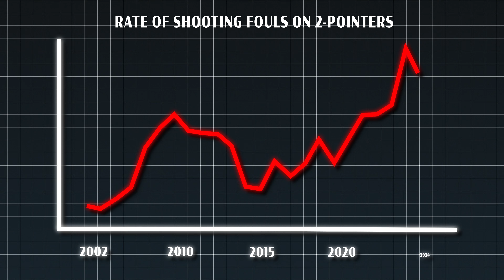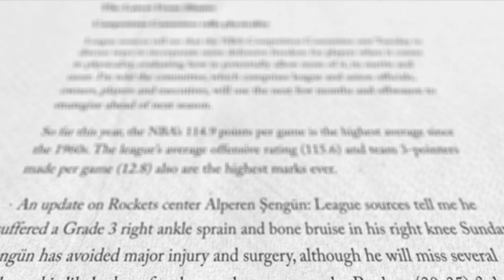The Defensive Revolution of the NBA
For years now, the NBA's scoring trend has been rising uncontrollably. There's several reason why, but one of the most important is the way the game has been officiated. Adam Silver and other league executives have deliberately favored offense over defense to the point where something needs to change.